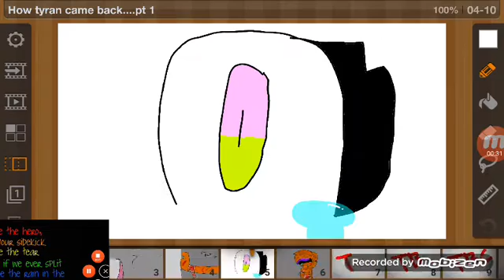How Tyran came back....:Part 1: